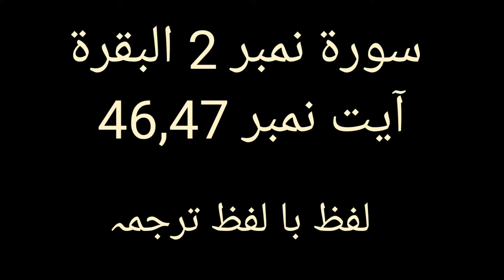Surah Baqarah Urdu Tarjuma||Word by Word||Urdu Translation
Quran aur Hadith ki roshni main tauheed khalis bnain

1) surah baqarah
2) urdu translation
3) Quran with urdu translation
4) Quran with urdu translation full
5) surah al baqarah tarjuma ke sath
6) surah al baqarah urdu tarjuma ke sath
7) surah baqarah tarjuma ke sath
8) surah al baqarah
9) surah baqarah full
10) Quran translation
11) very powerful aya of surah baqarah with urdu translation
12) surah baqarah in urdu only,surah baqarah in urdu
13) holly Quran with urdu translation
14) surah baqara urdu translation
15) surah al baqarah tilawat
16) surah al baqarah ki tilawat
17) surah al baqarah ki aakhri 2 ayat
18) surah baqarah urdu tarjuma
19) surah baqarah urdu tarjuma ke sath
20) surah baqarah urdu tarjuma only
21) surah baqarah urdu tarjuma full

Description
I read word by word Translation of Surah Baqarah Ayat 46,47
All of my viewers Plz read this ayat two times a day.If you understand word by word Translation of Arbi.then
It will be easy for you to read the Quran

You can contact on this number